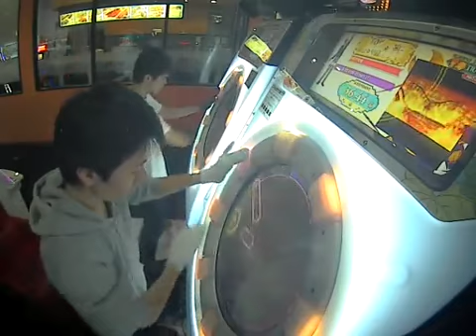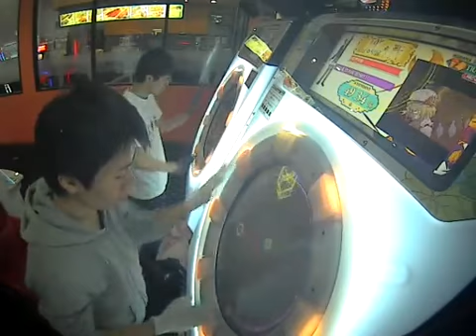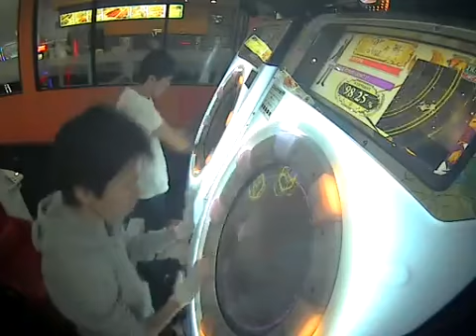【100％SYNC】Grip & Break down !! MASTER